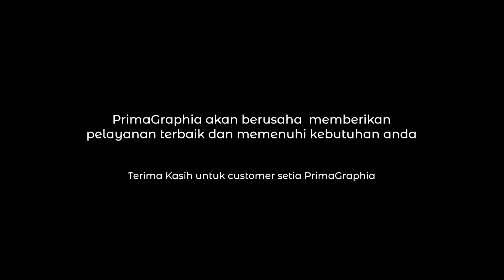SURVEY CUSTOMER ( NO SETTINGAN‼️ ) | SAMPE BEGADANG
Kali ini mau coba survey customer setia PrimaGraphia, kira-kira gimana yahh
Yuk cek videonyaa...CEKIDOTTT

PrimaGraphia Printing adalah Perusahaan yang bergerak di bidang digital printing di Indonesia, yang berdiri tahun 2008 hingga kini. Kami terus berinovasi baik dalam pelayanan maupun product – product yang dihasilkan.

PrimaGraphia didukung oleh para staff ahli dan mesin–mesin yang berteknologi canggih, sehingga mampu menghasilkan kualitas terbaik.

Selain melayani customer yang datang langsung ke toko kami juga menyediakan layanan Online Ecommerce, sehingga memudahkan customer untuk bertransaksi tanpa perlu datang dan antri